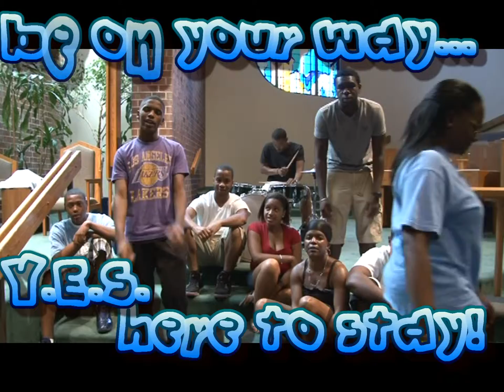Shorter Church YES Sept 2011 Youth Activities.mp4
Shorter Church Youth Activities (September 2011)